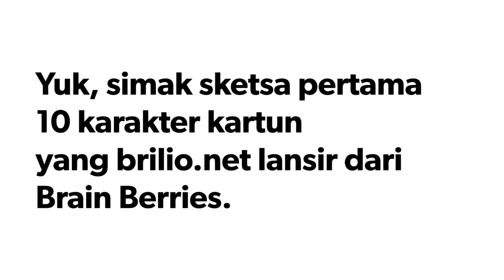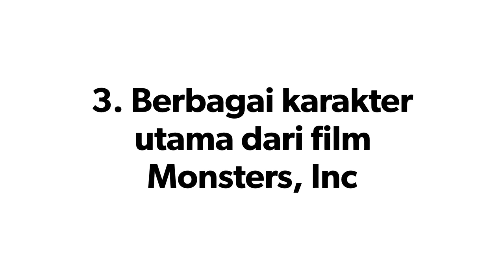Begini Sketsa Pertama 10 Karakter Kartun, Beda Banget Sama Filmnya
Search

POPULARVIDEONGAKAK!SELEBRITISSOSOKKOMUNITASJOROK!GLOBALDUH!BINATANGCINTAGADGETWOW!BAYIKESEHATANOLAHRAGACEWEKCOWOKJALAN-JALANPOLITIKEKONOMIFASHIONORANG TUAMUSIKILMIAHSERIUSKEPRIBADIANSOSIALITARUMAHFILMKULINERSEREMNEWSLIFEClose

HOME » WOW!

02 Juli 2017 01:02

Kamu pasti bakal kaget.Rizky Mandasari

186SHARES

Brilio.net - Dari kecil hingga sekarang, hari-hari kita selalu ditemani dengan film-film kartun dengan berbagai karakter. Mulai dari putri yang cantik, pangeran tampan hingga binatang-binatang lucu yang hanya ada di film kartun.

Nah, tentunya sebelum menjadi film seorang pencipta karakter harus terlebih dahulu membuat sketsanya. Setelah sketsanya jadi baru kemudian dipoles kembali hingga hasil akhirnya menjadi lebih sempurna. Penasaran kan seperti apa sketsa pertama dari karakter kartun yang kerap kamu lihat di layar kaca?

Yuk, simak sketsa pertama 10 karakter kartun yang brilio.net lansir dari Brain Berries, Minggu (2/7).

1. Karakter nenek sihir dari film Snow White.

2. Nick Wilde dan Judy Hopps dari film Zootopia.

3. Berbagai karakter utama dari film Monsters, Inc.

4. Rapunzel dari film Tangled.

5. Karakter Bambi.

6. Spot dari film The Good Dinosaur.

7. Karakter putri salju dari film Snow White.

8. Hiccup dari film How To Train Your Dragon.

9. Elsa dari film Frozen.

10. Ariel dari film The Little Mermaid.

RECOMMENDED

Begini jadinya jika putri Disney terbelenggu masalah kehidupan nyataPotret Putri Disney jika hidup di era modern, persis aslinya nggak?Remake foto 7 tokoh Disney ini bikin tampak lebih nyata, wow banget!Tingkah 10 anak berdandan ala Moana ini bikin gemes bangetIni jadinya kalau serial Game of Thrones dibuat film Disney, keren deh

(brl/gib)

Akses app.brilio.net untuk akses lebih cepat!

Tokoh Kartun Sketsa Disney Seni Visual Karya Seni

SHARE NOW

KENAPA PASANGAN AKAN MENIKAH JADI SERING BERTENGK@re?

BRILIO VIDEO

MORE STORIES

7 Strategi mudik ini bisa hindarkan kamu dari kemacetan panjang

Aksi pengisi suara Mak Lampir ini bikin kangen sandiwara radio

7 Gaya simple ini bikin pesonamu terpancar saat hari raya

Sulit dipercaya, 15 foto kece ini cuma diambil pakai kamera iPhone

10 Gaya rambut paling cocok untuk lebaran tahun ini

Beredar foto mirip Obama kecil bersalaman dengan Bung Karno, benarkah?

7 Aturan tak tertulis ini kerap disepelekan pemudik padahal vital

13 Foto ini bukti jangan mudah percaya dengan foto kece di Instagram

TRENDING

KULINER

Unicorn Cannoli, kuliner kekinian yang ditaburi emas 24 karat

PERNIKAHAN SELEBRITI

Sang istri melahirkan, Rio Dewanto langsung berpredikat hot daddy

KECANTIKAN

5 Bahan mematikan ini pernah jadi resep kecantikan wanita zaman dulu

BOLLYWOOD

Begini cara 5 seleb top Bollywood rayakan Lebaran 2017

NGAKAK

7 Gaya foto keluarga pas lebaran ini bikin ketawa ngakak

MORE YOU LIKE?

Nggak usah takut mogok saat mudik & arus balik, ada lebaran rescue nih

7 Tulisan kocak di jaket driver ojek online ini bikin penumpang ngakak

6 Alasan harus nonton Jailangkung, jadi film libur lebaran terlaris

10 seleb foto bareng legenda basket Shaquille O'Neil, terlihat mini ya

Berusia 42 tahun, wajah dan penampilan wanita ini bak gadis remaja

10 Foto meriahnya pesta pernikahan Lionel Messi dan Antonella Roccuzzo

Tak lagi petak umpet, ini 10 potret harmonisnya keluarga Bunga Zainal

4 Kasus makan di warung yang harganya mengguncang jiwa

POPULAR VIDEO EKONOMI SOSIALITANEWS COWOK SEREM SERIUS LIFENGAKAK! CEWEK KESEHATAN POLITIKKULINER SELEBRITIS CINTA ILMIAHRUMAH BINATANG DUH! WOW!KEPRIBADIAN BAYI MUSIK KOMUNITASJALAN-JALAN OLAHRAGA SOSOK FASHIONGLOBAL ORANGTUA FILM JOROK!GADGET

Would you like to switch to the English Version?

IKLAN KONTAK TENTANG BRILIO PRIVASI HAK CIPTAKODE ETIK KARIR SITEMAP